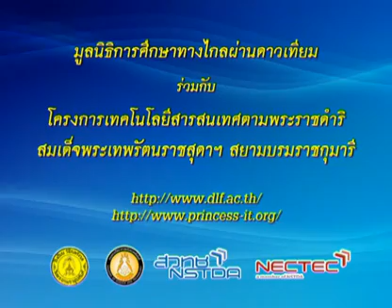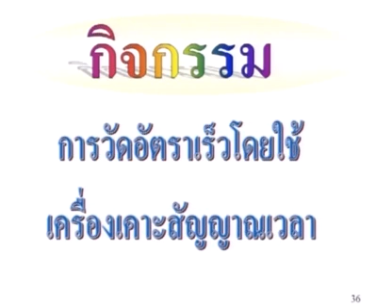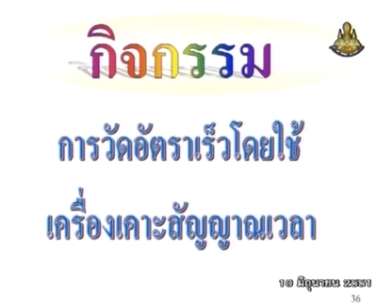040 51phM4 011Bh physicm 4 ฟิสิกส์ม 4